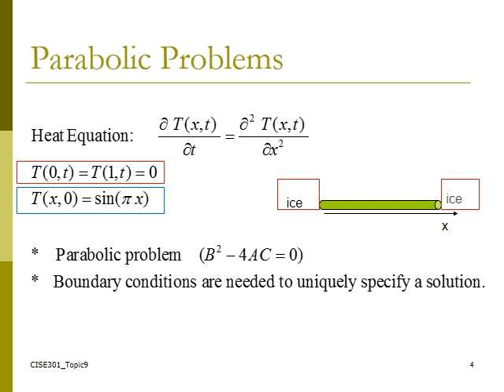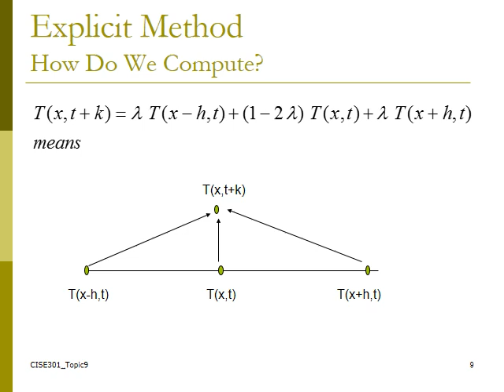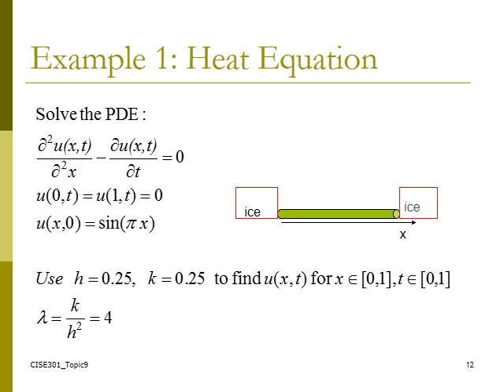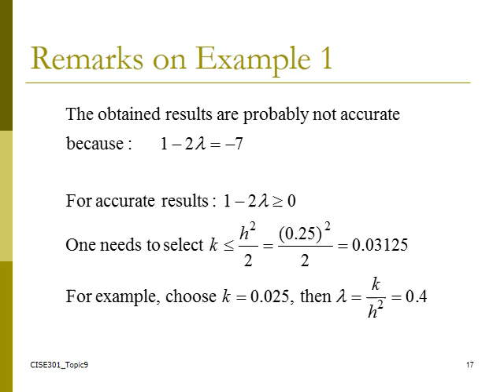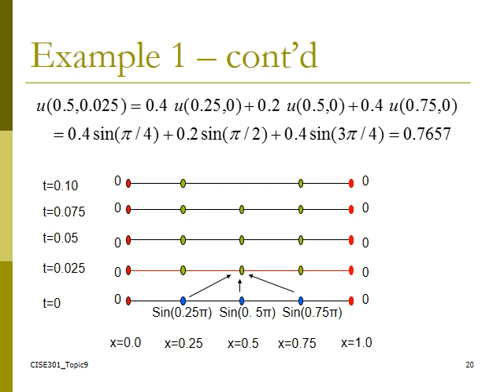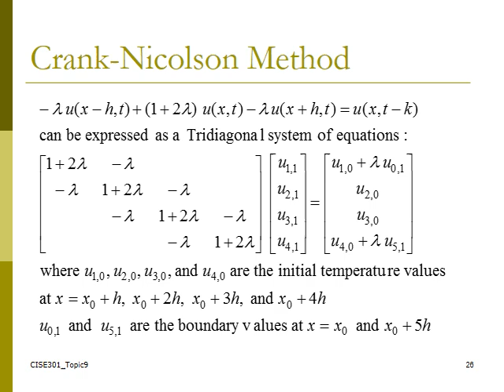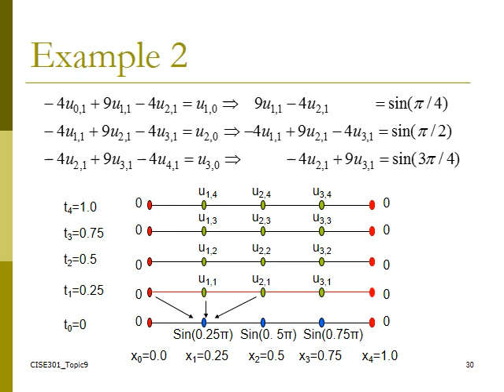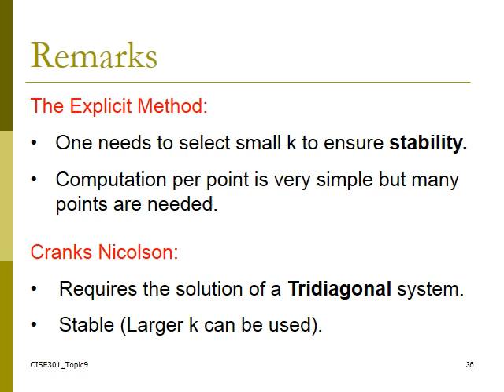lecture 12 Partial Differential Equations PDEs